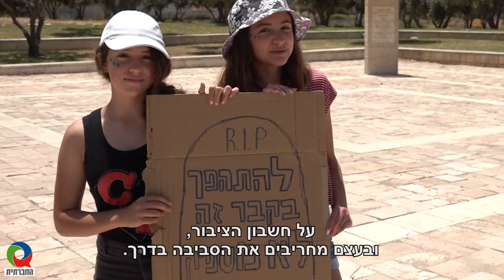הכדור בוער והשעון מתקתק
מאות בני ובנות נוער שבתו מלימודים והגיעו להפגנה מול הכנסת (21/5/2019), בדרישה מהממשלה המתעתדת לקום, לעצור את משבר_האקלים. במקביל למחאת הנוער הישראלי התקיימו כ-1,300 מחאות דומות בעולם. חלק מהתלמידים קיבלו תמיכה ואף הסעה מאורגנת מבית הספר, וחלקם נאלץ לעזוב את הלימודים תוך כדי התנגדות ואיומים בהשעיה מטעם המורים.